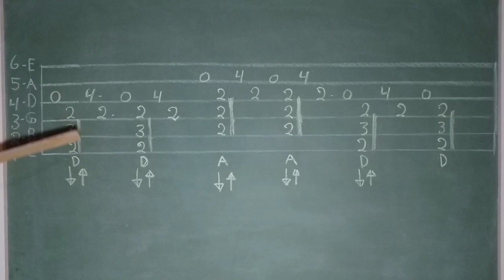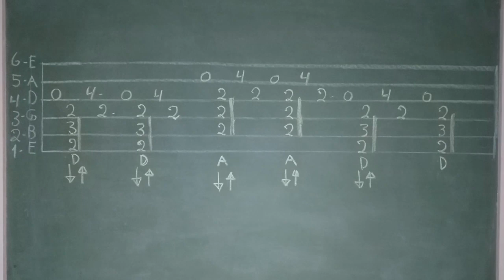COMO TOCAR FAZENDO BAIXO E RITMO AO MESMO TEMPO - Aula De Violão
Como tocar fazendo baixo e ritmo ao mesmo tempo no violão.